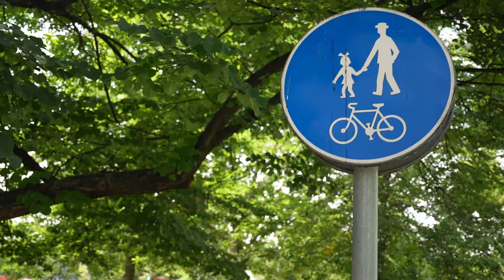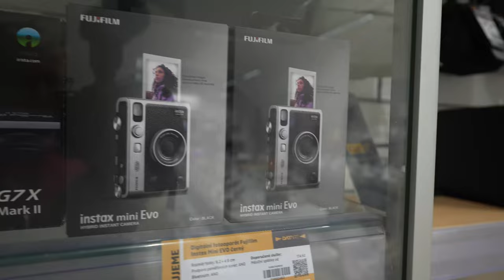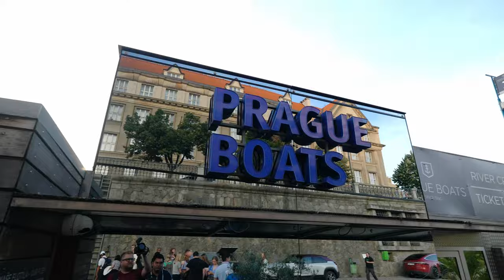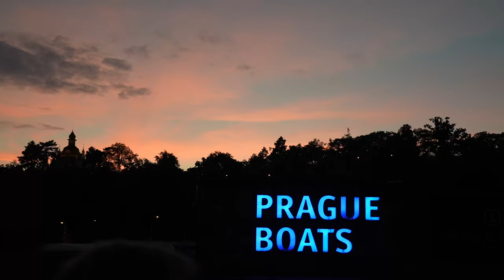Sunset RIVERBOAT CRUISE in Europe | Prague is BEAUTIFUL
Full-Time Travel Couple and Travel Family Vlog 40 | Prague, CzechRepublic/Czechia | Filmed July 18, 2022

Big news from Adam and Linds! 🎉 We've finally found the perfect cameras our girls have been eagerly waiting for! Join us in this exciting vlog as we celebrate this find in the beautiful city of Prague.

In this episode, we're taking a serene evening riverboat cruise, soaking in the magical views of Prague from the water. The highlight? Lily, our little explorer, gives us an adorable tour of her favorite playground in the city!

This vlog is not just about our adventures, but also about embracing the joys of family travel and worldschooling. From navigating new cities to finding joy in the simple things like playgrounds, we're sharing it all.

We love bringing you along and sharing insights and tips on family travel and living as a digital nomad family. Drop your comments and let us know what you think!

New Videos just as fast as I can edit them.

// OUR GEAR
TRAVEL CARSEAT

// LICENCES

// ATTRIBUTIONS

// CHAPTERS
0:00 - Intro